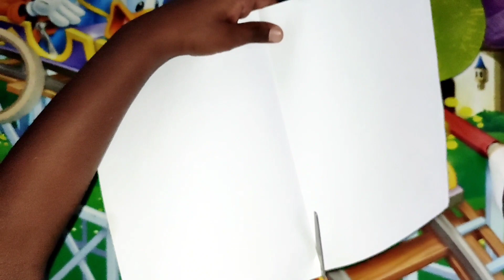How to make Balloon drum easy and fast | DIY musical instrument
How to make Balloon drum within a minute

How to make Balloon drum | DIY musical instrument within a minute

How to make Balloon drum | DIY musical instrument | Pleasure time activity within a minute